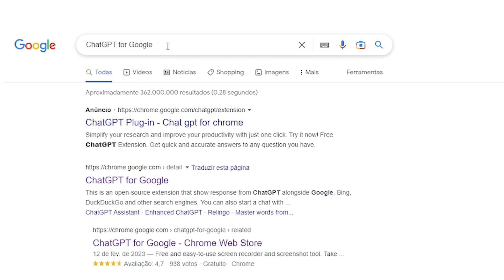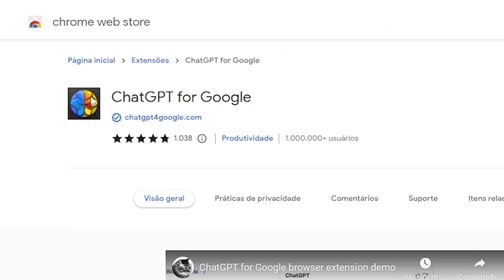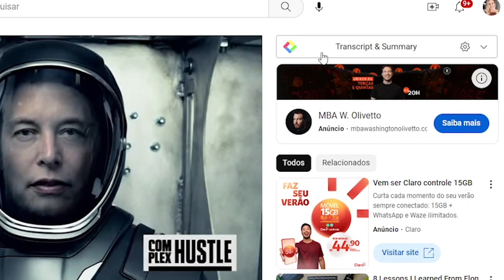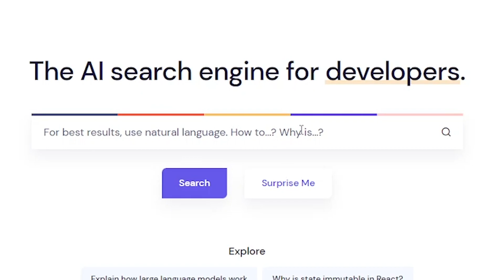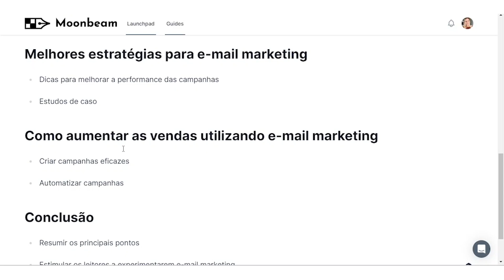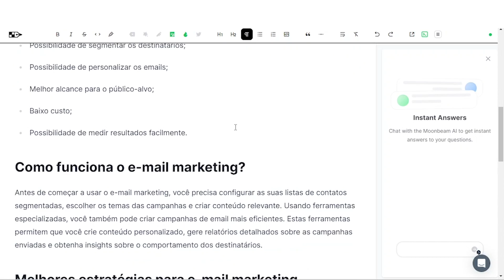5 IAs para se tornar um DEUS DA PRODUTIVIDADE!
No vídeo de hoje eu vou te mostrar 5 inteligências artificias para se tornar um Deus da produtividade.  A inteligência artificial veio para ficar e com certeza para facilitar ainda mais o nosso dia a dia.

Vou te mostrar uma extensão que adiciona o CHAT GPT nas buscas do Google,  outra extensão que transcreve vídeos do YouTube em segundos, e até uma IA que cria texto para blog completo, com base nas suas palavras-chave.

São as melhores IAs para te ajudar a aumentar a sua produtividade, e o que o acesso é grátis. E ainda de bônus eu vou te mostrar um tutorial de como acessar cada uma delas :)

⚙️FERRAMENTAS⚙️